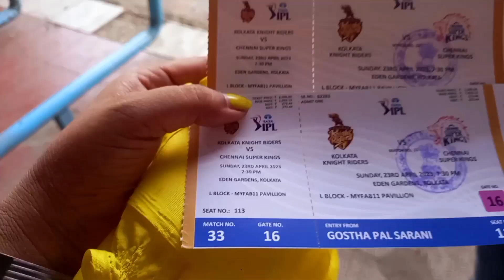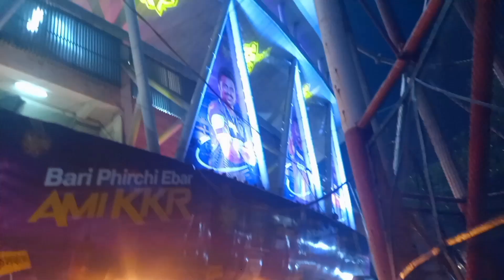স্বপ্ন দেখলেই তা পূরণ হয় - এত কাছ থেকে ধোনিকে দেখব !!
Vlogs
Csk Vs Kkr Match
IPL vlog
Cricket  Tournament